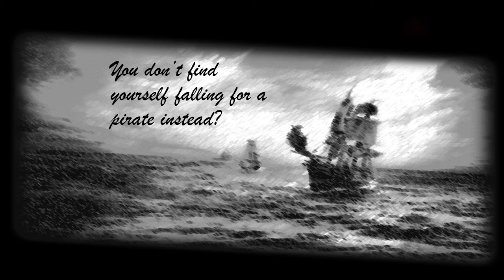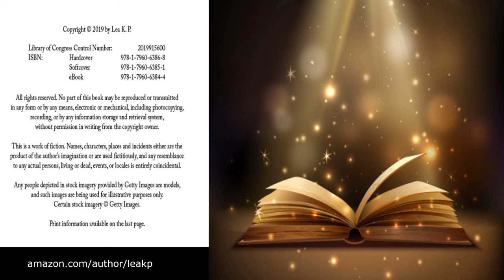SAG Book Trailer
My name is Lea KP and I am a 14 years old author.  This is a trailer for the first book that I have published, S.A.G.: Reading Time.  Please like my facebook page too